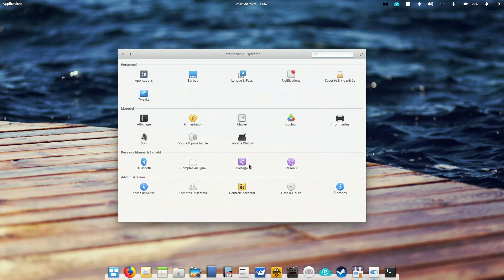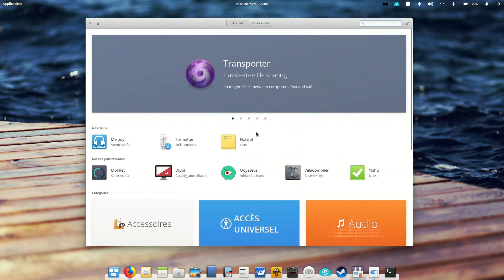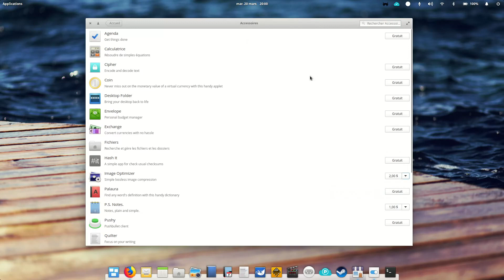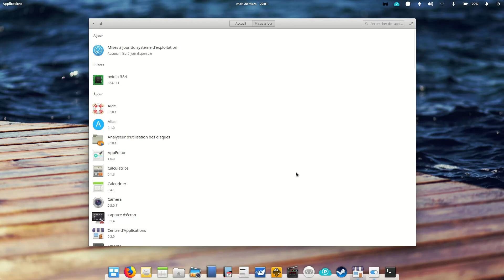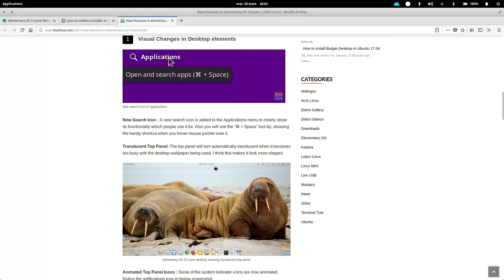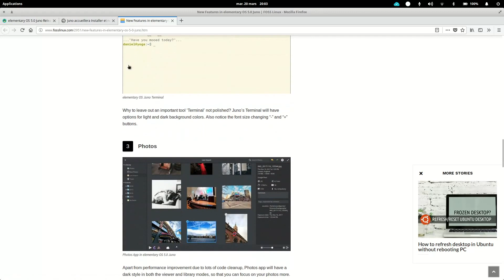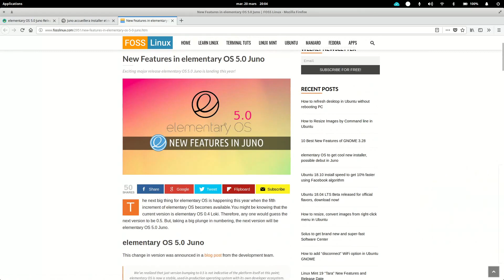What features can you expect in elementary OS 5.0 Juno ?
Hey guys,

Quick video here to show you a few things that might come to elementary OS 5.0 Juno.

Also Watch my Experience with Manjaro Budgie on a Full AMD Linux Build: